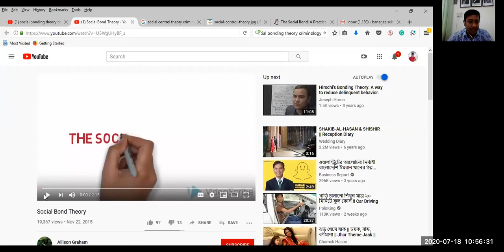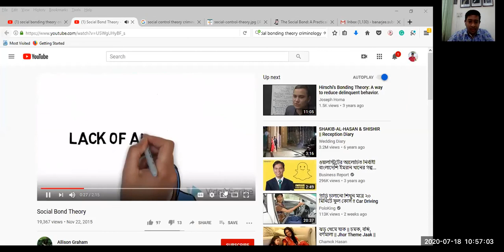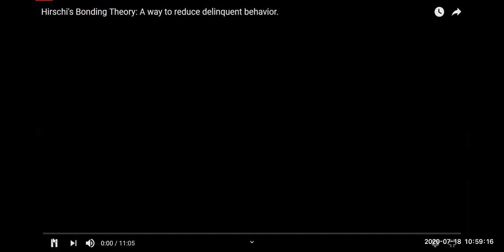Social Bonding Theory/Social Control Theory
In criminology, one of the most important and enduring theories relates to our “social bond,” a concept first put forth by Travis Hirschi in 1969 related to his work with delinquent boys. In what is termed social control theory, the basic argument is that children are much less likely to get into trouble (i.e., engage in wrongdoing) if they have high levels of 1) attachment 2) commitment 3) involvement and 4) belief.
Reference
Freda Adler, Gerhard O.W. Mueller, William S. Laufer.(2008). Criminology. USA, McGraw-Hill Ryerson.